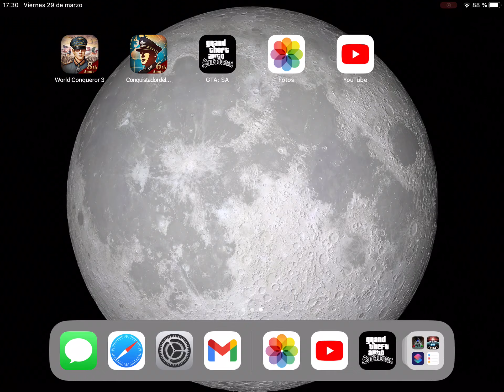Gta San Andreas mobile , Riot